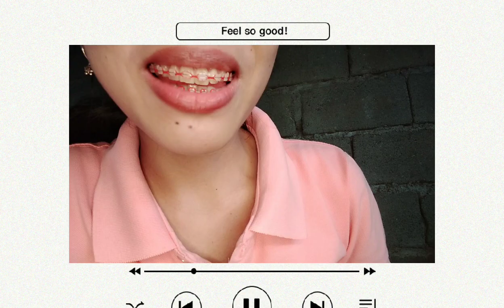Eating bihon (ceramic braces) | Marvie Joy Juan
Eating bihon and a small peak at my ceramic braces. Enjoy watching!